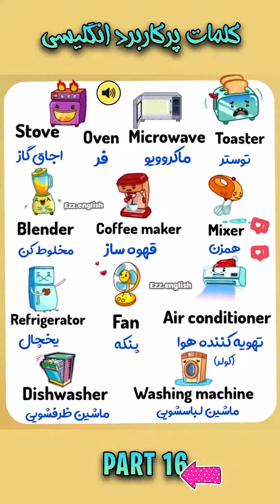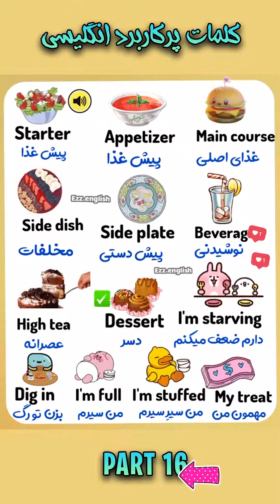❗ لغات پرکاربرد انگلیسی PART 16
🌷این ویدیو چطوره ؟ دوست داشتید ؟💜😍 لایک و کامنت یادتون نره🙏🤗 کلی بهم انرژی و انگیزه میدید
🤘🙈پارت های بعدی رو از دست ندید

🔴برای دیدن ویدیو های جدیمون سابسکرایب و زنگوله کنارش یادتون نره😊